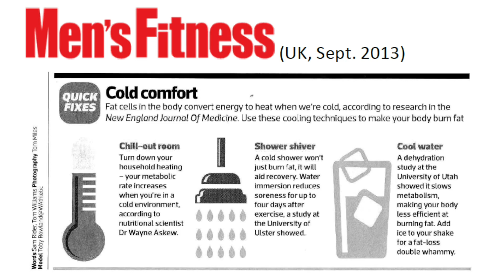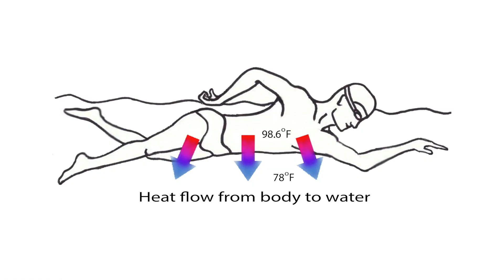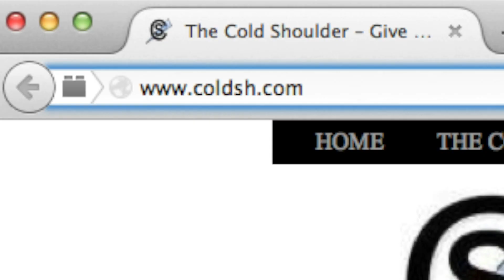The Cold Shoulder Calorie Burning Vest - Post-KS1